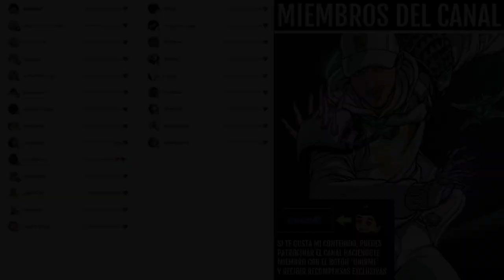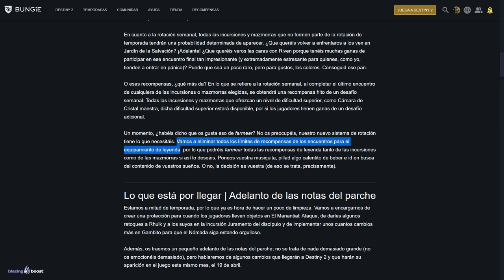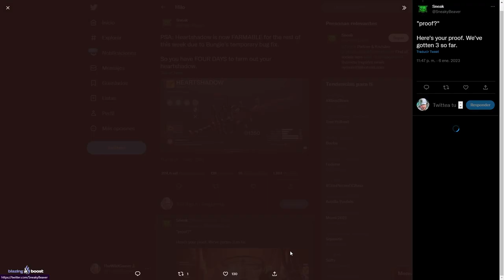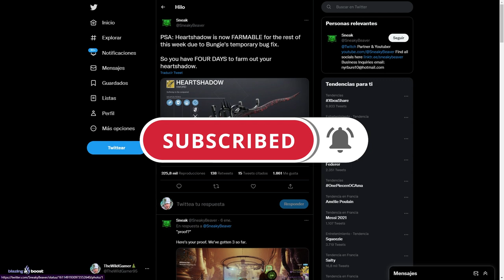CONFIRMADO! ESTOS EXÓTICOS SON FARMEABLES! (Armas Exóticas de Raids y Mazmorras Explicado) Destiny 2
✨¡SÍGUEME!

⏰MARCAS DE TIEMPO:
0:00 Intro
0:42 CONFIRMADO - Todos estos exóticos son farmeables
4:51 Outro

💠💻MI PC:
• CPU: AMD Ryzen 7 5800X 3.8 GHz 8-Core Processor
• GPU/ Gráfica: Gigabyte GeForce RTX 3060 12 GB
• PLACA BASE: Asus ROG STRIX B550-F GAMING (WI-FI) ATX AM4
• CPU Cooler: Corsair H100i RGB PLATINUM 75 CFM
• Memoria RAM: Corsair Vengeance RGB Pro 32 GB DDR4-3200 CL16
• ALMACENAMIENTO: Samsung 970 Evo Plus 1 TB M.2-2280 NVME
• TORRE: Corsair iCUE 465X RGB ATX
• FUENTE: Corsair 850 W
• Monitor: MSI Optix G241 23.8" 1920x1080 144 Hz